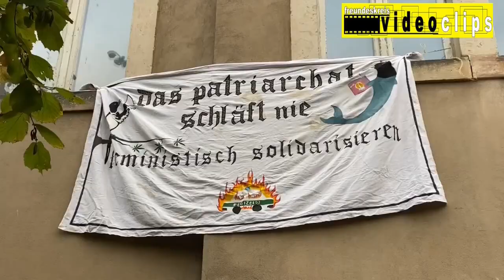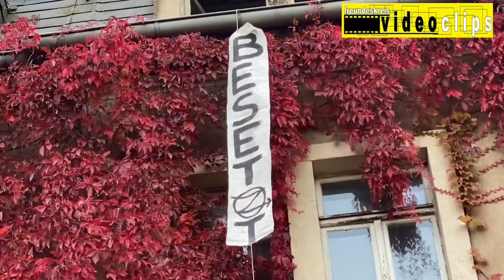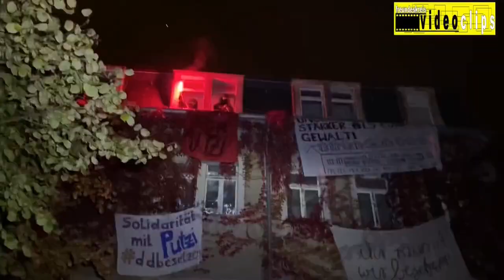4 Tage Hausbesetzung mit Happy End: Jugendgruppe gegen Leerstand I Dresden, Schanzenstr. 3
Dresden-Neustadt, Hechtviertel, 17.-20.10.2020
Hausbesetzung durch die Jugendgruppe Leerstandsbewohner*innen